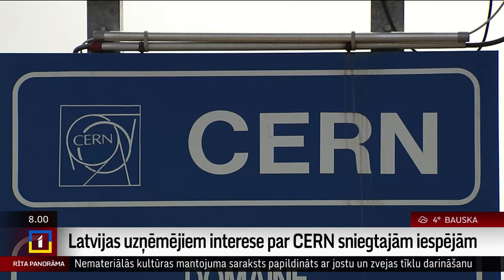Latvijas uzņēmējiem interese par CERN sniegtajām iespējām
Eiropas Kodolpētījumu centrs jeb CERN ir vieta, kur ne tikai dzimst jauni atklājumi, bet arī ir vieta sadarbībai dažādu nozaru starpā. Valstij turpinot sadarbību ar CERN un virzību uz pilntiesīgas dalībvalsts statusu, arvien lielākas iespējas tiek pavērtas uzņēmējiem, kuri var piegādāt centra darbībai nepieciešamos materiālus, tehnoloģijas un iekārtas.